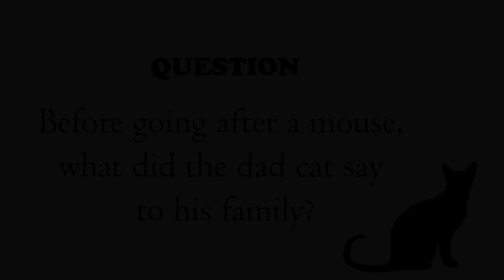Funny And Playful Kitten Kept Failed Somehow II CUTE CATS ASMR LOL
In this video, we explore the world of pet cats and kittens, from the cute and cuddly to the feral and stray. Watch as these adorable animals showcase their funny and playful personalities. Whether you're a cat lover or simply looking for a calming and enjoyable distraction, this video is sure to bring a smile to your face. 🐱

funny cats
3 funny cats
kucing
anabul
anak kucing
Kucing Lucu

Video Auditing
clipchamp